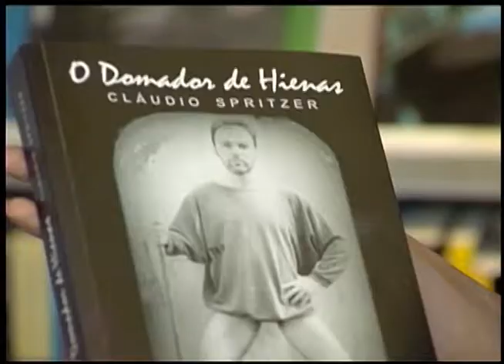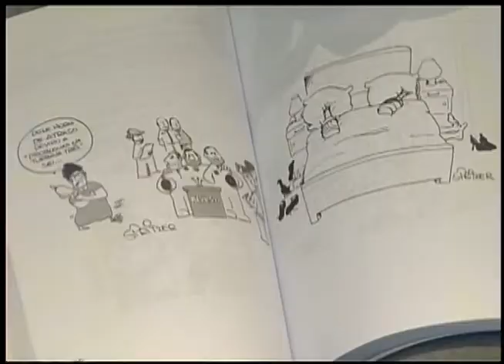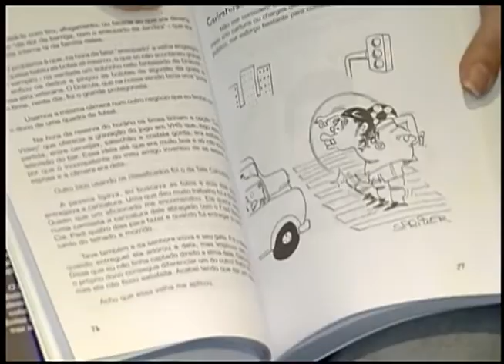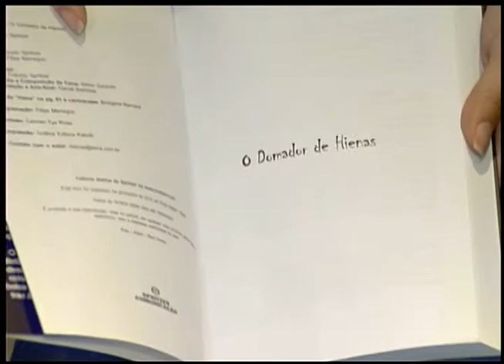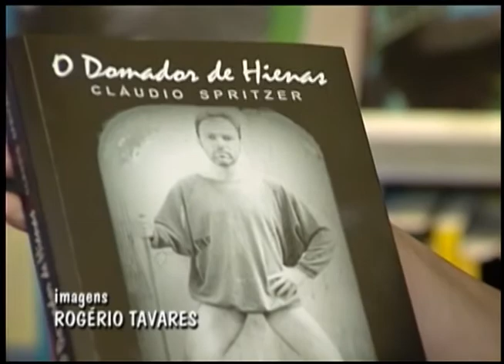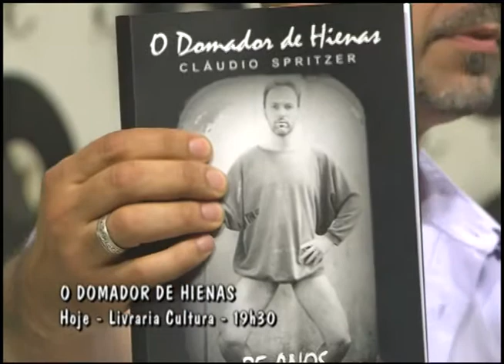Radar | TVE - 26 de novembro de 2014